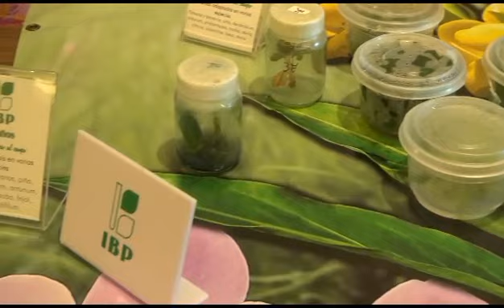Desarrollan Feria de Innovacion en evento científico de la UCLV.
Como parte de la IV Convención Internacional de la Universidad Central se desarrolló en esta jornada la III Feria de Innovación Uninnova 2023